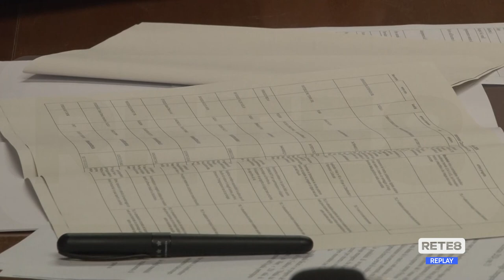L’Aquila - Start up e nuove imprese per rilanciare il tecnopolo